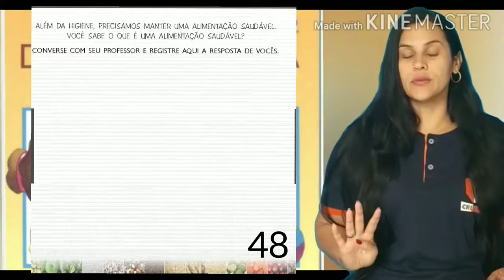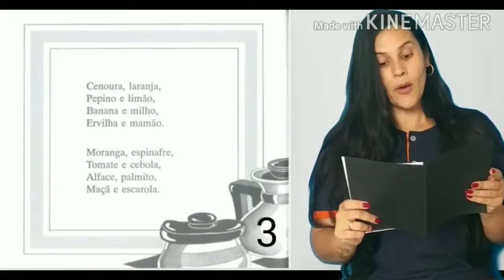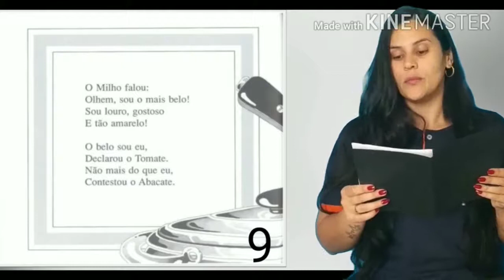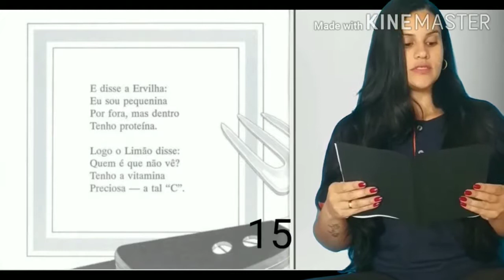Pré I Tarde - Aula 61 - Professora Veluma - Aula 31/08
Olá Turminha!
Vamos iniciar mais uma semana de vídeo aula. Hoje a Tia Veluma vai contar uma histórinha muito saudável. "A cesta de Dona Maricota".
Após  ouvir a histórinha, você vai pegar o livro, abrir na página 48 e desenhar o que tem na cesta da Dona Maricota. 🍎🍊🌽🍅🧅🥑
📸📸Tire uma foto da sua atividade e envia no nosso grupo. Estou aguardando sua atividade.

Saudades🥰🥰🥰🥰
Beijinhos 😘